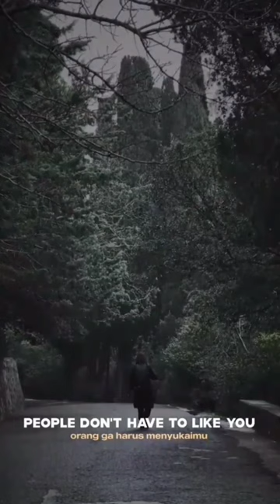shortvideo shortmotivationalvideo shortsvideo sorts shorts